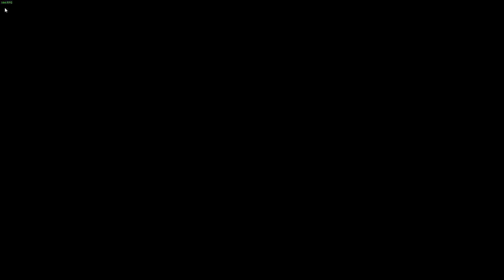Geometry Dash Hard Demon | flap (nasgubb)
you already know this is NOT FUN.

4/25